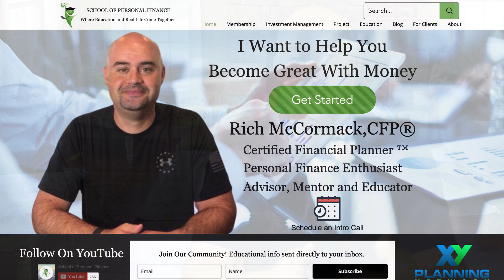401k Millionaire - 7 Tips to Get There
Many newly minted 401k millionaires these days. In order to hit 7 figures in your retirement accounts, it takes discipline, consistency, time, and help from the investing Gods.

In this video, I will share my 7 best tips to help you become a 401k millionaire.

To Becoming Great with Money,
Rich McCormack, CFP®

School of Personal Finance is an Investment Advisor registered with the State(s) of New York. All views, expressions, and opinions included in this communication are subject to change. This communication is not intended as an offer or solicitation to buy, hold or sell any financial instrument or investment advisory services. Any information provided has been obtained from sources considered reliable, but we do not guarantee the accuracy, or the completeness of, any description of securities, markets or developments mentioned. We may, from time to time, have a position in the securities mentioned and may execute transactions that may not be consistent with this communication's conclusions. Please contact us at if there is any change in your financial situation, needs, goals or objectives, or if you wish to initiate any restrictions on the management of the account or modify existing restrictions. Additionally, we recommend you compare any account reports from SPF with the account statements from your Custodian. Please notify us if you do not receive statements from your Custodian on at least a quarterly basis. Our current disclosure brochure, Form ADV Part 2, is available for your review upon request, and on our This disclosure brochure, or a summary of material changes made, is also provided to our clients on an annual basis.